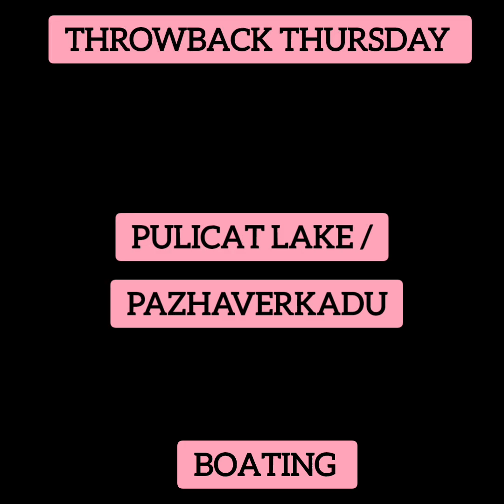THROWBACK THURSDAY - PULICAT BIRD WATCH & PAZHAVERKADU BOATING | ONE DAY TRIP FROM CHENNAI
Vanakkam Makkalae 🙏
Want a break from routine?? Planning fir a day's trip from Chennai??? Winters?? Then visit Pulicat bord sanctuary and PAZHAVERKADU BOATING...  It's a place where sea meets backwaters...It's located at Andhra - TamilNadu border.. During  winters you can see lots of flamingo and migratory bird.. Details are given as the video goes..Hope you enjoy this video..